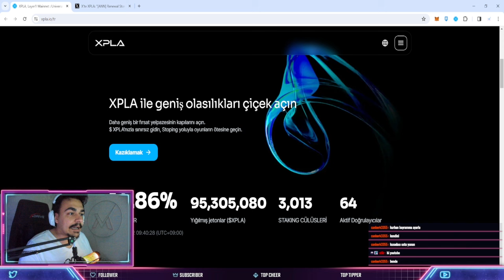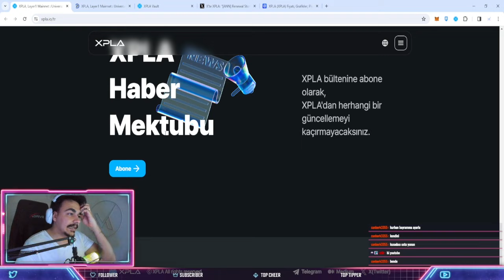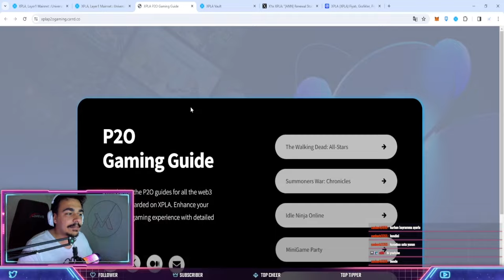XPLA - YENİ WEBSİTEYE GÖZ ATIN! TÜRKÇE ÇEVİRİ GELDİ!